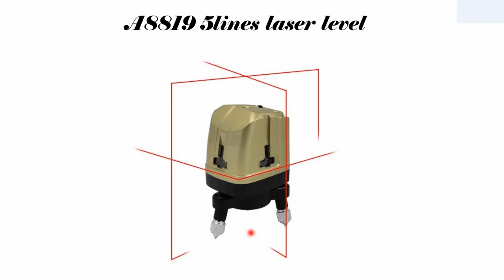Firecore A8819 5lines Self-leveing Laser Level